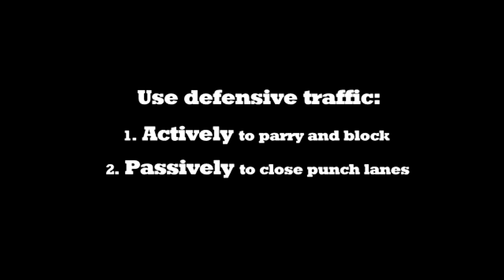Nick Diaz Boxing Skills Highlight ft. Gennady Golovkin, Nate Diaz, Floyd Mayweather, Barrera, Ward